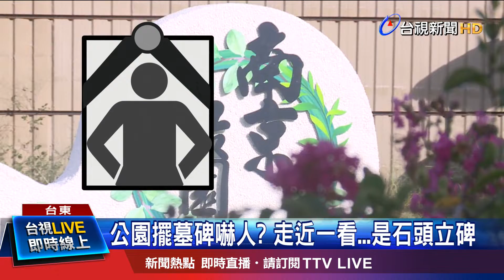怪怪的!黑字搭鮮花綠葉 民眾:石碑像墓碑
台東市南京路的公園最近翻新，在入口加裝「南京綠圓道」的石頭擺飾，黑色字體搭配綠葉美化，但卻被民眾認為這設計好像怪怪的，簡直就像是墓碑，市公所澄清，是因為包商沒有按照原本設計施工，目前已經要求拆除重做。